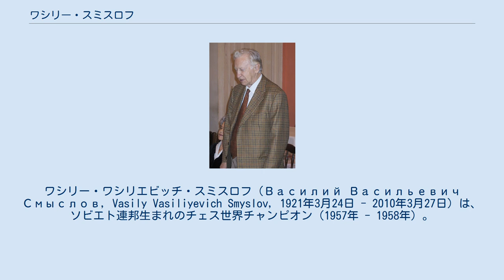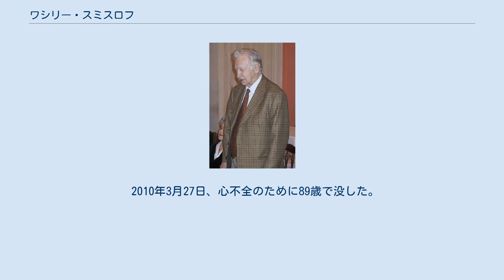ワシリー・スミスロフ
ワシリー・ワシリエビッチ・スミスロフ（Василий Васильевич Смыслов, Vasily Vasiliyevich Smyslov, 1921年3月24日 - 2010年3月27日）は、ソビエト連邦生まれのチェス世界チャンピオン（1957年 - 1958年）。
 モスクワ生まれ。
6歳のときに父からチェスを教わる。
1938年ソ連ジュニアチャンピオン、その数ヵ月後にモスクワチャンピオンとなる。
アレクサンドル・アレヒンの死によって世界チャンピオンが空位となったので、1948年にマックス・エーワ、サミュエル・ハーマン・レシェフスキー、パウリ・ケレス、ミハイル・ボトヴィニクと新チャンピオン決定戦を戦った。
この時はボトヴィニクが優勝し世界チャンピオンとなったが、スミスロフは2位となった。
 スミスロフは3度世界選手権マッチを戦っている。
1954年の最初の登場では7勝10引き分け7敗で当時のチャンピオン・ボトヴィニクに引き分け防衛を許したが、1957年にはボトヴィニクを6勝13引き分け3敗で破り世界チャンピオンとなった。
だが翌年のリターンマッチで5勝11引き分け7敗でボトヴィニクにタイトルを奪われた。
 スミスロフの全盛期はボトヴィニクの全盛期とぶつかったため、「もしボトヴィニクがいなければ長期にわたって世界チャンピオンの座を維持しただろう」と言われている。
 穏健な棋風で、特に終盤の指しまわしは史上屈指の名手とされる。
高い棋力を長く保ったことでも有名で、1983年には62歳で挑戦者決定戦の決勝に進んでチェス界を驚かせた（42歳年下のガルリ・カスパロフに敗れた）。
 2010年3月27日、心不全のために89歳で没した。
生前の1977年、小惑星のひとつにスミスロフの名がつけられている。